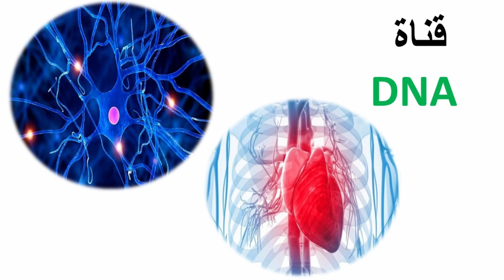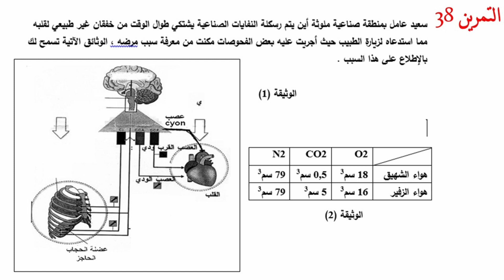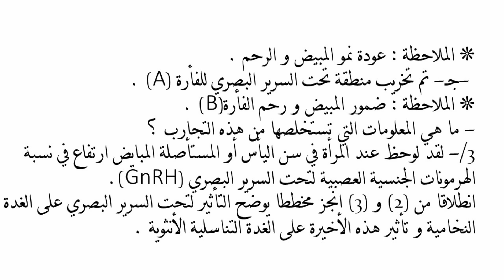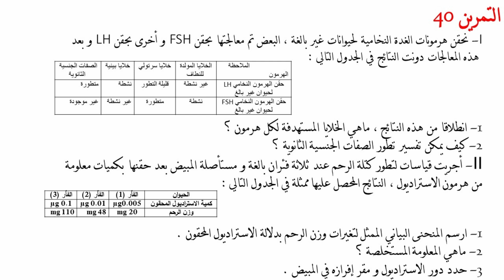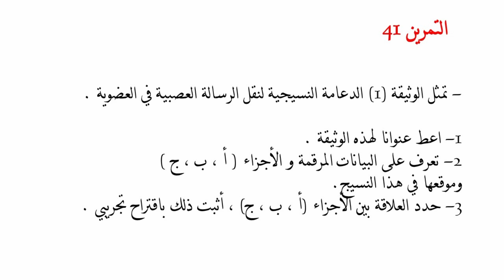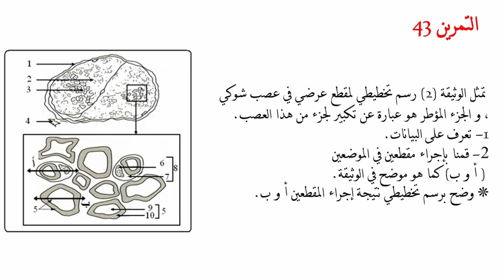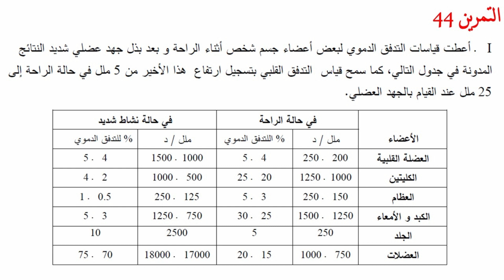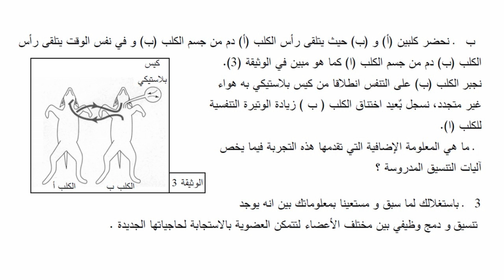تمارين حول التحكم العصبي والتحكم الهرموني اولى ثانوي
تمارين حول التحكم العصبي والتحكم الهرموني اولى ثانوي علمي

استعد لامتحانات وفروض الفصل الثالث من خلال هذه المجموعة المميزة من التمارين النموذجية تمارين مقترحة لفروض واختبارات الفصل الثالث لسنة الاولى علوم الطبيعة والحياة  اسنعد للامتحانات والفروض رائع جدا
تحتوي القناة على العديد من الدروس كل المستويات وفق المنهاج والتدرج
منها ماهو موجه للاساتذة ومنها ماهو موجه للتلاميذ
المزيد من الدروس من هنا:
ـــــــــــــــــــــــــــــــــــــــــــــــــــــــــــــــــــــــــــ
صفحتنا على الفيس بوك:
ـــــــــــــــــــــــــــــــــــــــــــــــــــــــــــــــــــــــــــ
جميع حلول تمارين الكتاب المدرسي
الكناب المدرسي
الفصل الثاني
امتحان الفصل الثاتي
العلوم الطبيعية الفصل الثاني
اختبار
الفرض
الفصل
الثاني
العلوم الكبيعية الفصل الثاني
الفصل الثاتي
اختبارات الفصل الثاتي
الاستعداد للامتحان
تمارين محلولة
تمارين
تمارين محلوبة علوم طبيعية
الفصل الاول
الفصل الثاني
امتحان الفصل الثالث اولى علوم
البــرنــامـج السنــوي لمـادة علـــوم الطبيعـــة والحيــاة أولـى جــذع مشتــرك علـوم وتكنولوجيــا
علوم  علوم طبيعية العلوم العلوم الطبيعية علوم الطبيعة والحياة دروس العلوم
منهجية الاجابة   تمارين الكتاب المدرسي
كتاب العلتمارين الكتاب المدرسي
نماذج اختبارات حول التحكم العصبي والتحكم الهرموني اولى ثانوي

تمارين حول التحكم العصبي
خلال هذه المجموعة المميزة من التمارين النموذجية الأكثر تداولا  تمارين مقترحة لفروض واختبارات الفصل الثالث لسنة الاولى علوم الطبيعة والحياة  استعد للامتحانات والفروض رائع جدا
التحكم العصبي اولى ثانوي علمي,
تمارين حول التحكم العصبي اولى ثانوي,
شرح درس التحكم العصبي اولى ثانوي,
مراجعة التحكم العصبي اولى ثانوي,
درس التحكم العصبي اولى ثانوي,
تمارين التحكم العصبي اولى ثانوي,
تمارين عن التحكم العصبي اولى ثانوي,
درس التحكم العصبي اولى ثانوي علمي,
التحكم العصبي للسنة اولى ثانوي,
التحكم العصبي 1 ثانوي علوم,
تمارين حول التحكم العصبي اولى ثانوي علمي
اختبار حول التحكم العصبي اولى ثانوي علمي
اختبار حول التحكم العصبي اولى ثانوي
نماذج اختبارات حول التحكم العصبي
اختبار حول التحكم الهرموني اولى ثانوي علمي
اختبار حول التحكم العصبي والتحكم الهرموني
تمرين حول التحكم العصبي اولى ثانوي
تمارين
تمارين
حول التحكم العصبي
التحكم العصبي
اولى ثانوي
حول التحكم العصبي
التحكم الهرموني للسنة الاولى ثانوي
التحكم الهرموني 1 ثانوي اداب
التحكم الهرموني اولى ثانوي,
التحكم الهرموني 2 ثانوي,
التحكم الهرموني 1 ثانوي,
التحكم الهرموني في الدورة المبيضية
التحكم الهرموني اولى ثانوي علمي
التحكم الهرموني اولى ثانوي اداب
التحكم الهرموني 1 ثانوي علوم
ملخص التحكم الهرموني
التحكم الهرموني للسنة الاولى ثانوي اداب
التحكم الهرموني للسنة 1 ثانوي,
التحكم الهرموني في وظيفة القلب,
شرح درس التحكم الهرموني 1 ثانوي,
شرح درس التحكم الهرموني,
درس التحكم الهرموني,
تمارين حول التحكم الهرموني,
تمارين حول التحكم الهرموني اولى ثانوي,
التحكم الهرموني 1 ثانوي اداب الدورة المبيضية,
التحكم العصبي الهرموني
التحكم العصبي والهرموني قناة DNA التعليمية